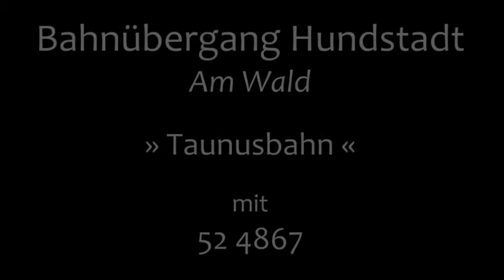BÜ Hundstadt Wald mit 52 4867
52 4867 der Historischen Eisenbahn Frankfurt dampfte zum Jubiläum des VHT auf der Taunusbahn und in diesem Video die Hundstädter Kurve hinauf zum mit 400 Metern ü. NN höchsten Punkt der Strecke. Mit den nur vier Personenwagen hat die Güterzuglok schwer zu schaffen.